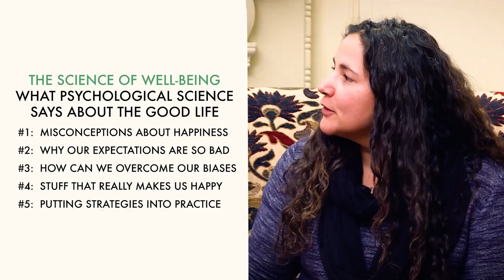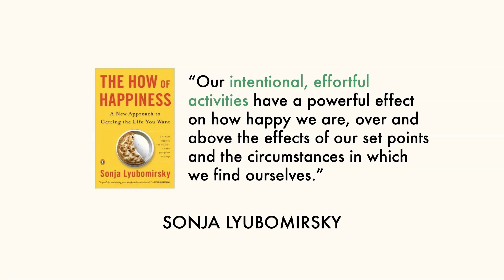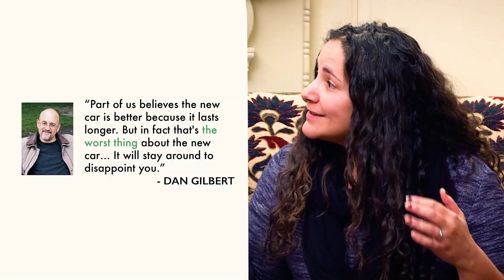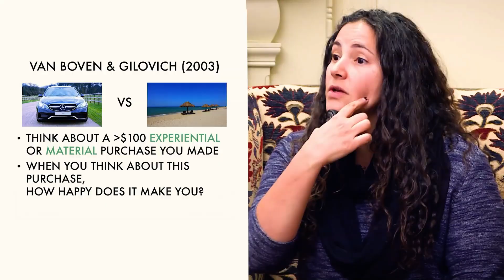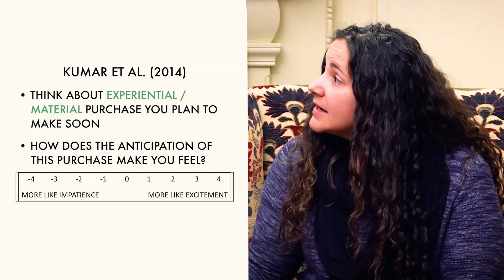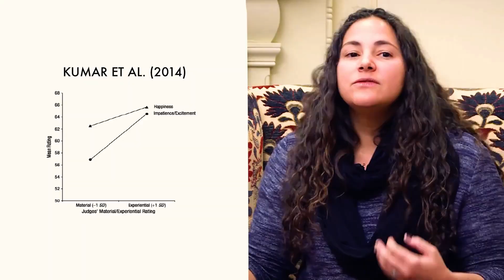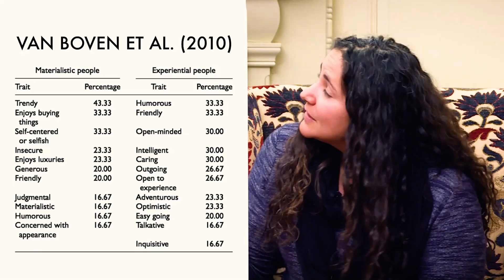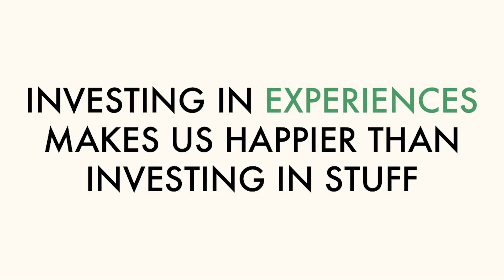Rethink "Awesome Stuff" | The Science of Well-Being